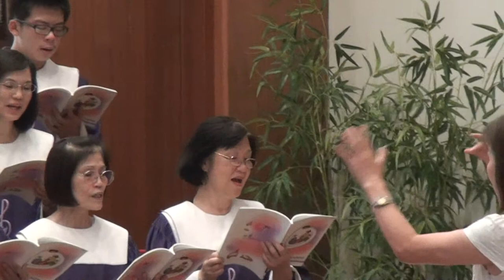20140629台語禮拜讚美